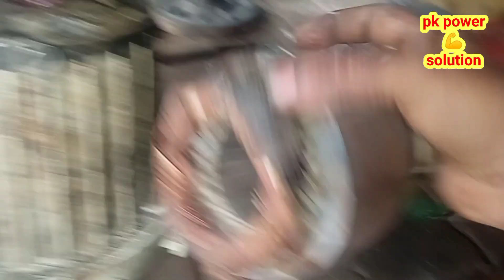silai machine ‌riparing winding data! सिलाई मशीन बनाना सीखें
silai machine kaise ripair karein
silai machine kaise kaam karti hai
silai machine winding data